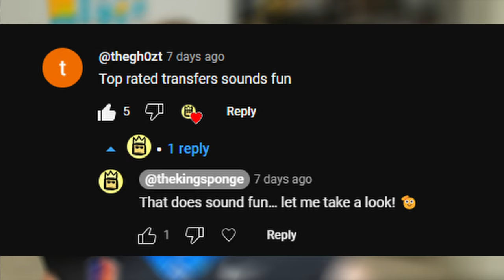TOP 100 Transfer Portal Players in EA Sports College Football 25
The Transfer Portal and NIL will be a big deal in EA Sports College Football 25 Dynasty Mode and Road to Glory. To show you just how big of a deal it is compared to the minor functionality that was present in NCAA 14, in this video, we look at and rank the top 100 impactful transfer portal players in College Football. With research and On3 rankings, these players will be high overall and ready to make a difference in your College Football 25 experience from day one.